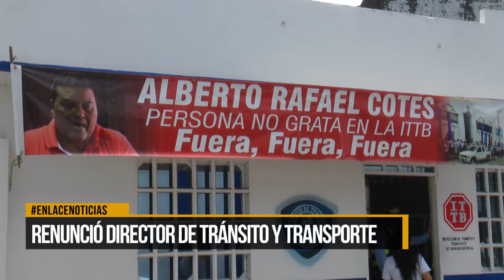Renunció el director de tránsito y trasporte